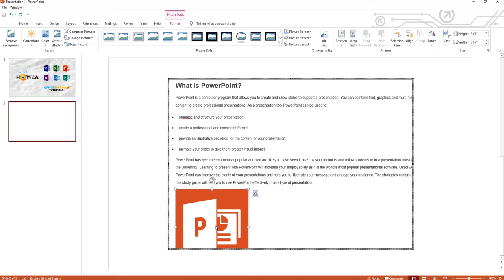How to Wrap Text Around Image in PowerPoint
In today's video, we will show you how to wrap text around image in PowerPoint.
Open PowerPoint.
Select the slide you need. Go to Insert tab and click on Object. Choose Microsoft Word Document from the list and click Ok.  Add the text you need.
Go to Insert tab. Click on Pictures and choose This device. Select the picture you need and click on Insert. Click on Text Wrap at the top panel. Choose Tight from the list. Reposition the picture.